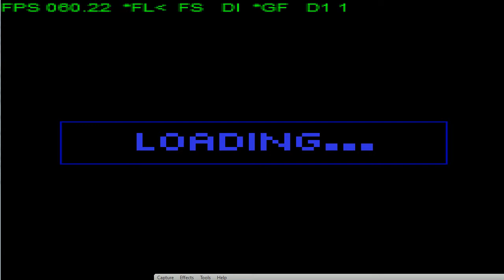Let's Play Star Wars Dark Forces Part 6